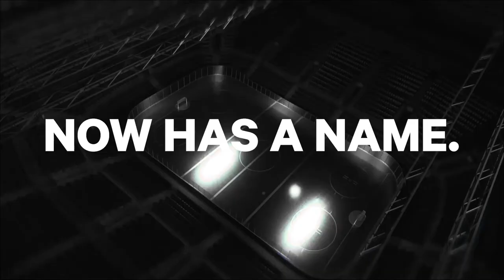KrakenXSymetra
As their first Founding Partner, we’re thrilled to welcome the Seattle Kraken to Climate Pledge Arena. We asked Symetra’s biggest hockey fans to tell us why.